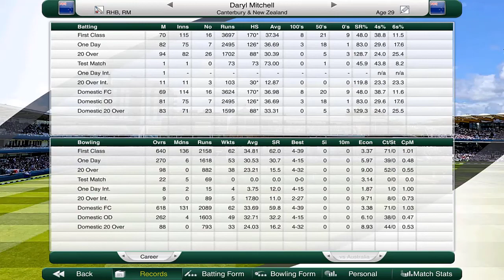New Zealand vs Bangladesh - 1st ODI - Cricket Captain 2020 Gameplay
Today we take on Bangladesh in a THREE match ODI series! See how we fare as we recreate the real life fixtures and lineups in Cricket Captain 2020! Let’s see if we are a better or worse coach and captain than the ones in real life!

We are up against Musfiqur Rahim, Tamim Iqbal, Mustafizur Rahman and more as Bangladesh look to build towards the World Cup in 2023!

Watch as we try to beat teams like the West Indies, Pakistan, Bangladesh and Australia as New Zealand look to gear up for the 2021 T20 World Cup!